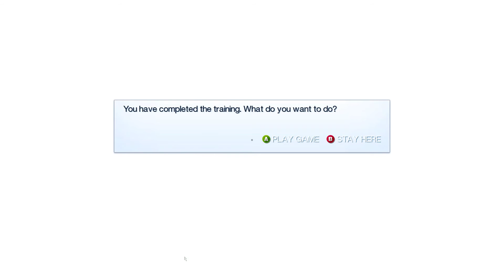Mirrors Edge - Episode 1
Join Spikey on an adventure with Faith as he plays Mirrors Edge through the single player campaign.